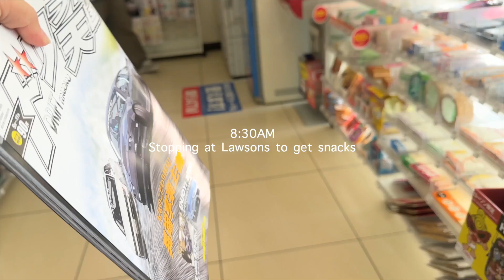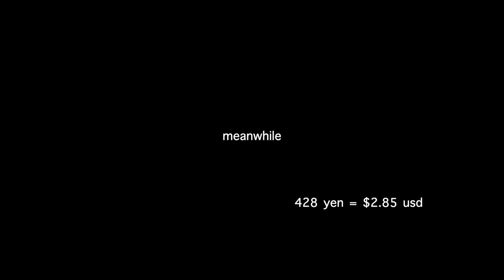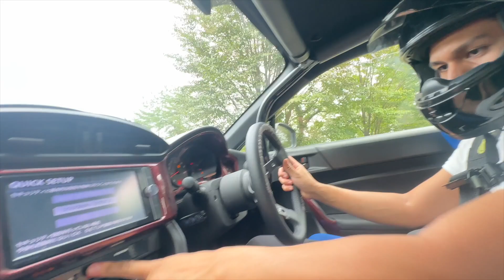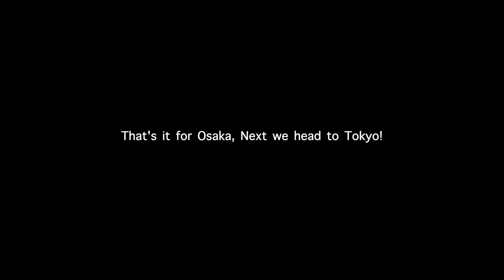S13 flipped & caught on fire! Drift day didn’t go as planned….Bihoku claims another car!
Wassup guys! Welcome back to the channel.
Such an eventful drift day at Bihoku Highland Curuit. Luckily @milkteaman510 walked away, his Silvia was not so lucky. Thank to @Toshihiro808 and @ThrashRacing for making the day happen, drifting in Japan can get checked off the list!

If you wanna send us anything !

camera equipment:
canon g7x mark ii